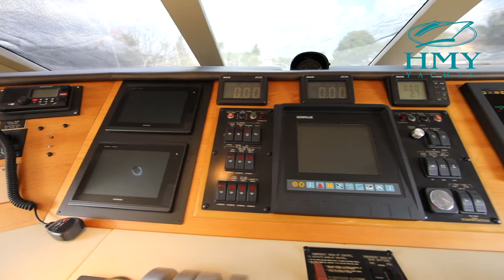2000 Hatteras 75' Motor Yacht LIQUIDITY - For Sale with HMY Yachts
For more information on 2000 Hatteras 75' Motor Yacht LIQUIDITY, for sale with HMY Yachts,

LIQUIDITY is the most well equipped and upgraded 2000 HATTERAS 75 SPORTDECK MOTORYACHT in the market today! WIth over $200,000 spent in the last several years she is ready to go. This is the boat to buy if you are looking in the 70-80 range. LIQUIDITY is quite possibly the most customized 75 HATTERAS ever built. 2000 HATTERAS 75 SPORTDECK MOTORYACHT LIQUIDITY has spent over half her life in the Great Lakes where she saw service five month a year, and the rest of the year in heated storage.